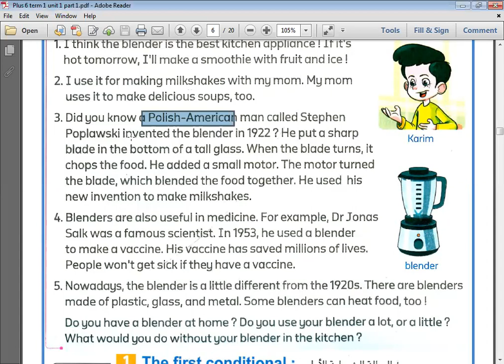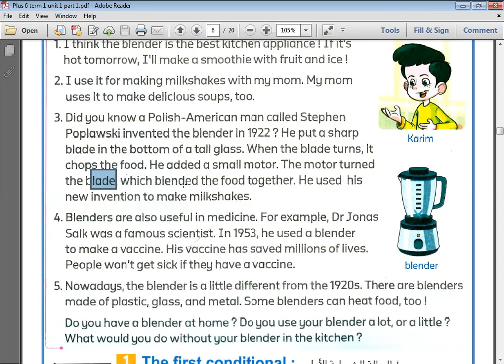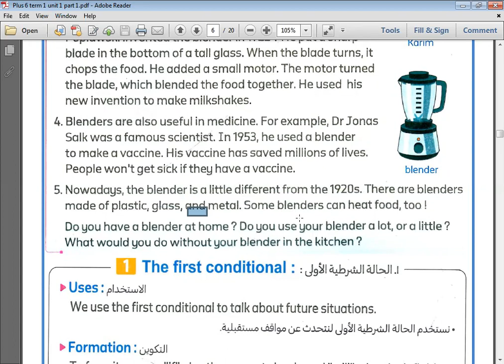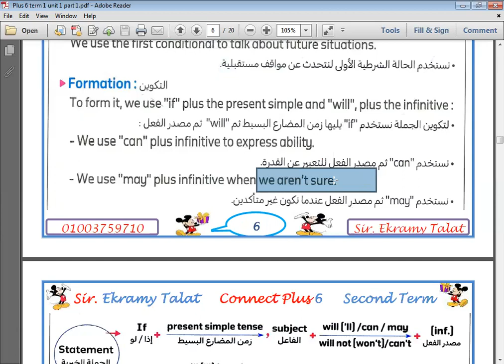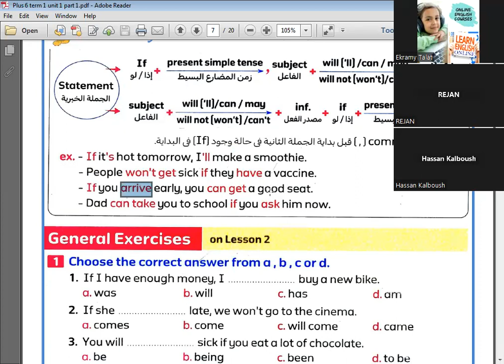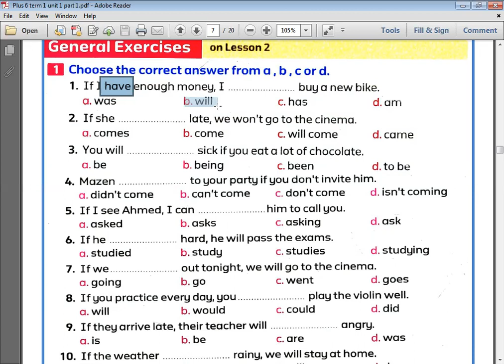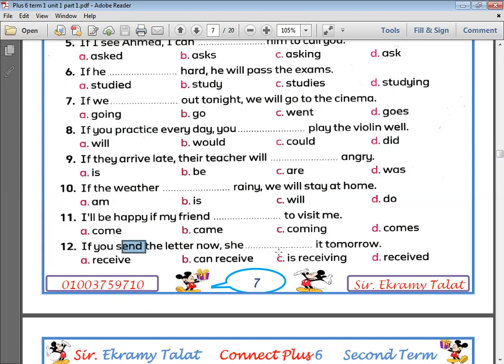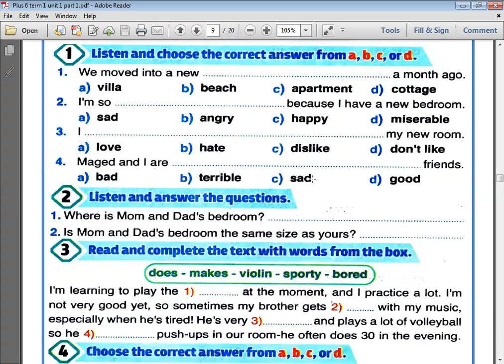الحصة 17 جزء ثاني السادس 2024 بلس